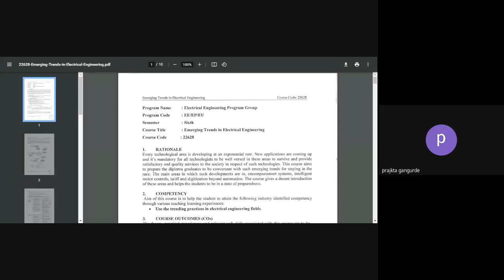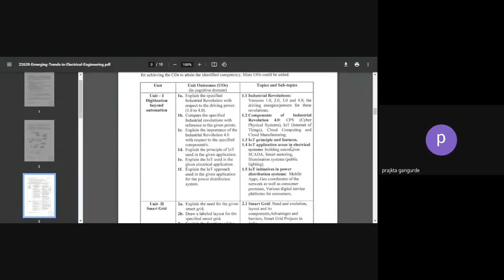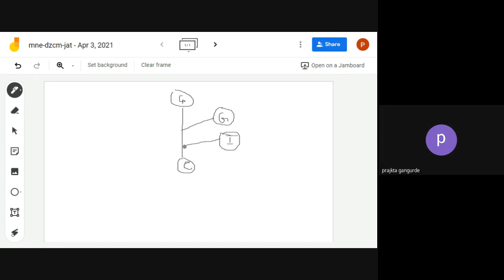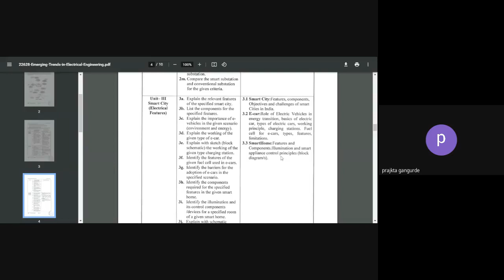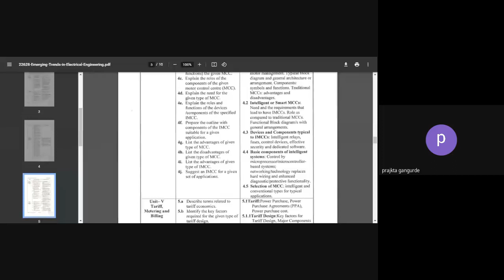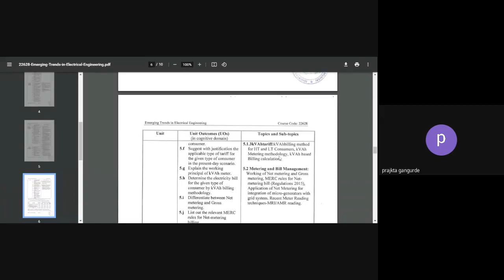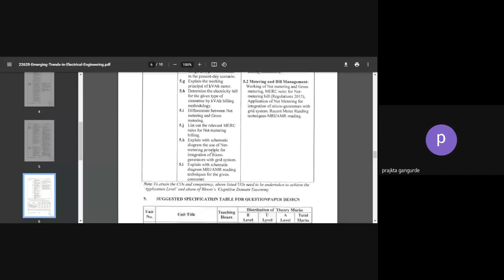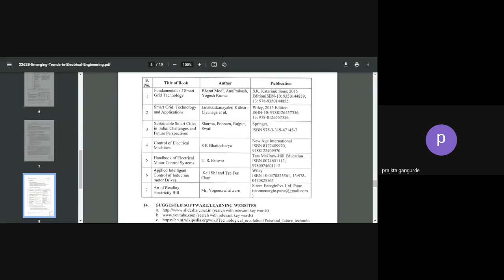Introduction of Emerging trends in Electrical Engineering